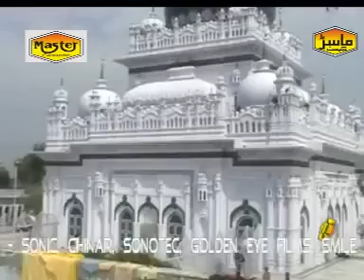video तेरे दर पे झुका लेता हूं सर Gulam Waris || Warsi Sufiyana Qawwali || Waris Pak Deva Sharif